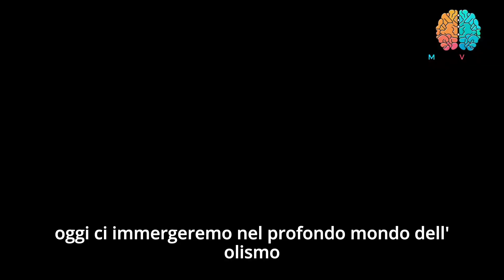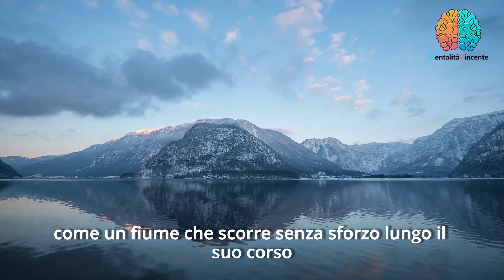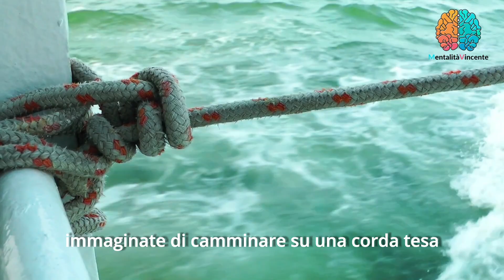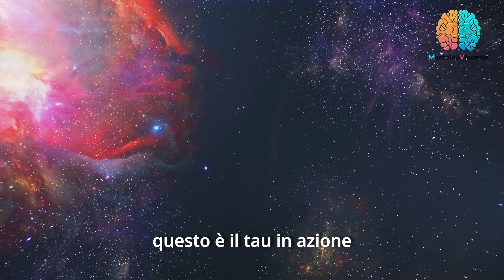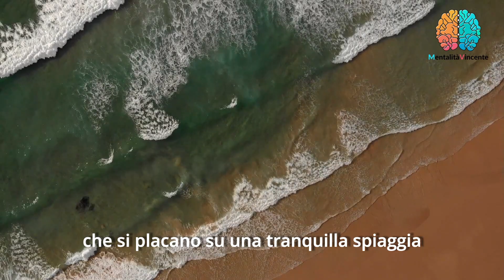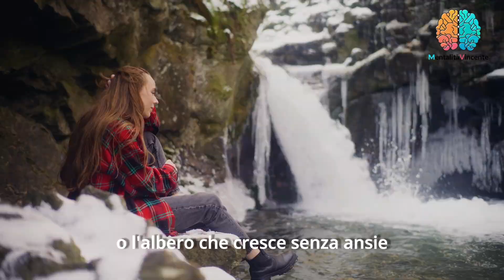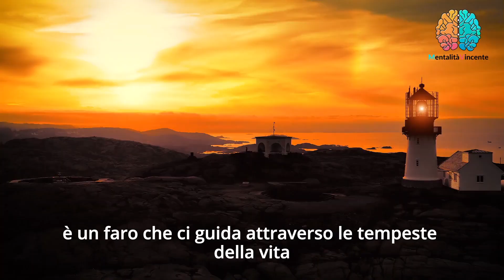La MEDITAZIONE TAOISTA: Come Praticare il TAOISMO per Trovare l'EQUILIBRIO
🧘‍♀️ Vuoi scoprire i segreti della meditazione taoista e trovare l'equilibrio nella tua vita? Non cercare oltre! Nel nostro video "La MEDITAZIONE TAOISTA: Come Praticare il TAOISMO per Trovare l'EQUILIBRIO," ti guideremo attraverso un viaggio affascinante verso la saggezza antica del Taoismo.

🌿 Immergiti in un mondo di pace interiore, armonia e consapevolezza mentre esploriamo le tecniche millenarie di meditazione taoista. Imparerai come abbracciare il flusso naturale dell'universo, migliorare la tua salute e trovare l'equilibrio tra corpo, mente e spirito. 🌟

🔮 Nel corso del video, condivideremo segreti preziosi, pratiche e consigli per aiutarti a iniziare il tuo percorso di meditazione taoista e raggiungere un equilibrio duraturo nella tua vita quotidiana. 🙏

Non perderti questa opportunità unica di scoprire il potere trasformativo del Taoismo nella tua vita. ✨

👁️‍🗨️ Resta sintonizzato per ulteriori video su meditazione, saggezza orientale e crescita personale. Grazie per il tuo sostegno! 🙌